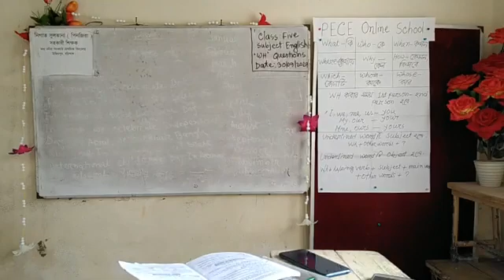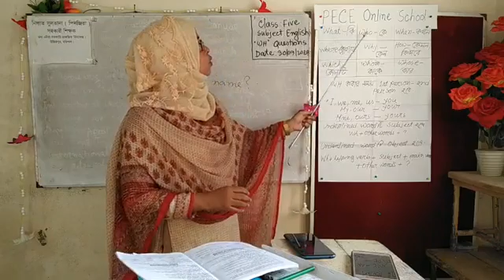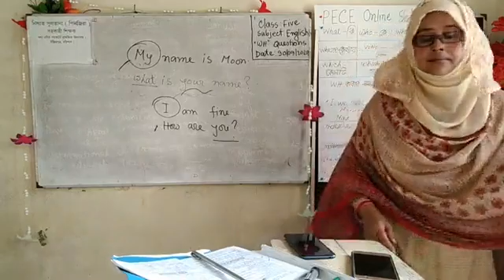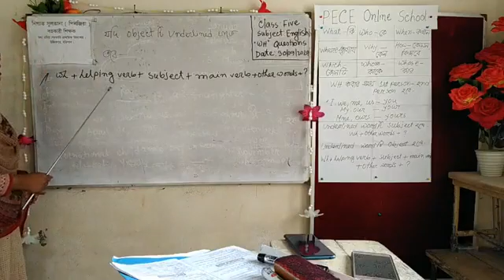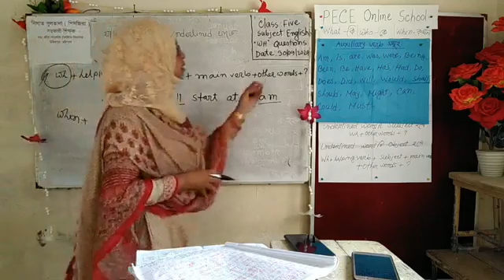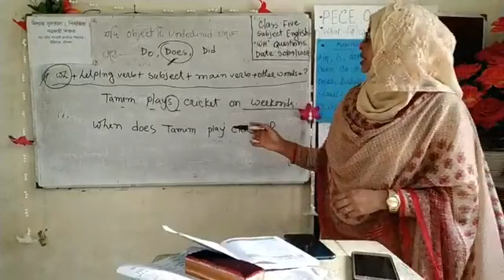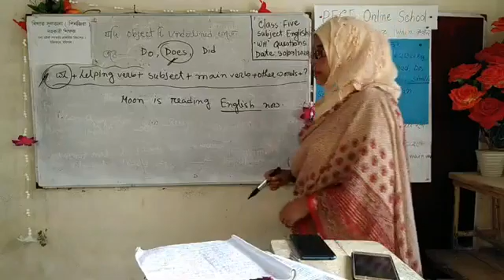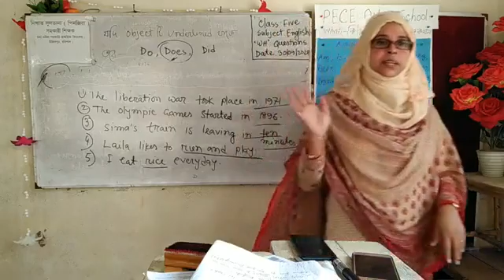Wh questions. Lesson -2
Class - Five.Subject - English. Presented by- Nigat Sultana.Assistant teacher. Madha Otra GPS. Wazirpur, Barishal.